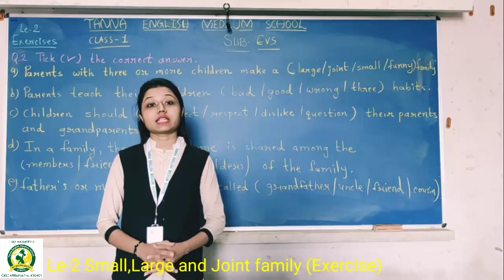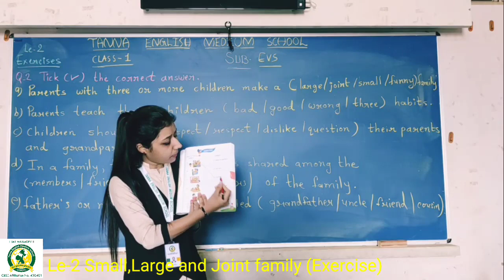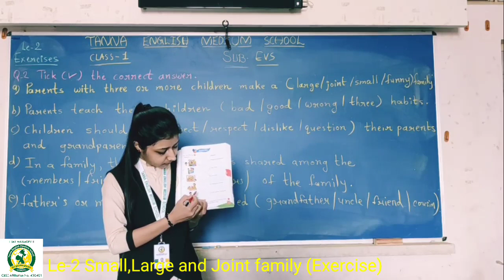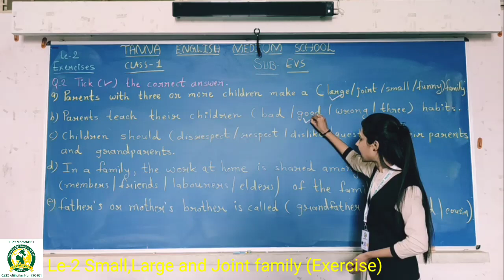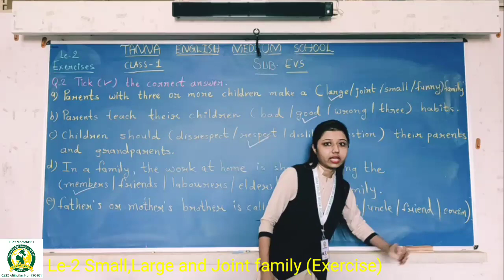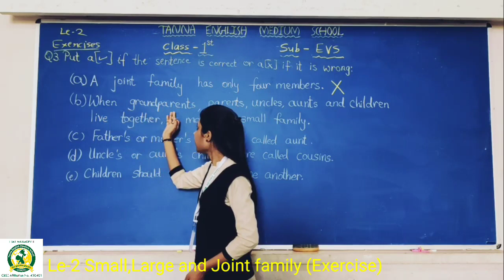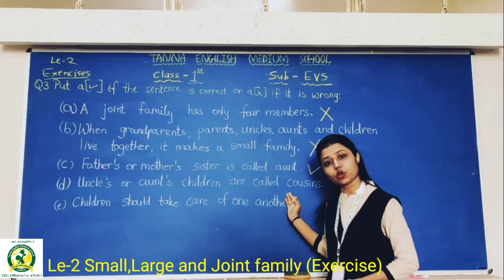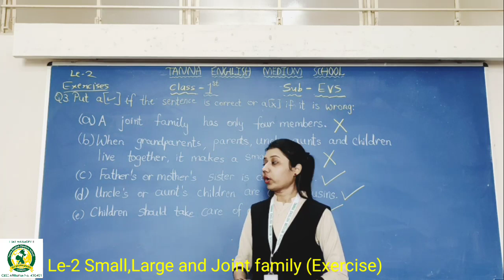16th June 1st C EVS Le.2 Exercise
EVS Le.2 Exercise